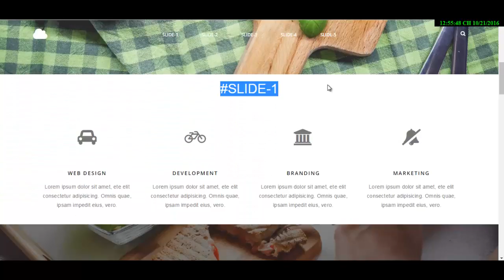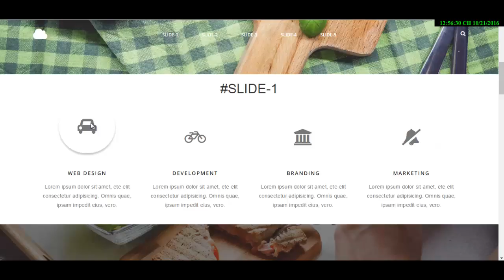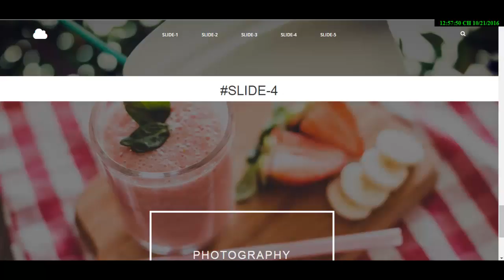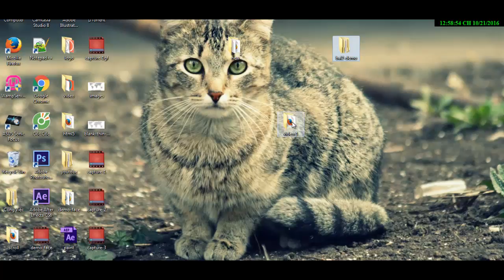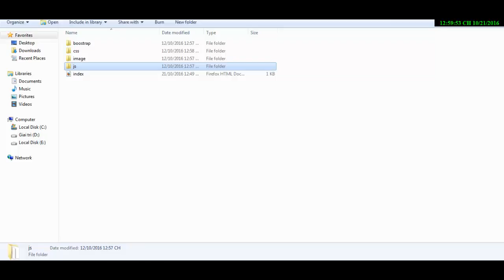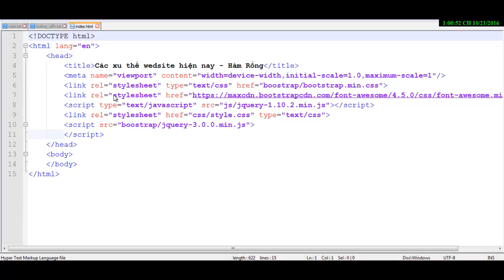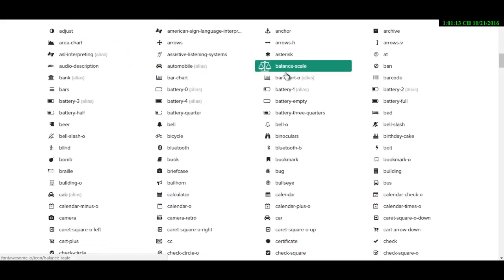[Hàm Rồng] Các xu hướng thiết kế wed và cách làm - phần 1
Các xu hướng thiết kế wed và cách làm, sử dụng các thuộc tính background: fix, transform, transition, box-shadow, animate trong js, html5 và css3